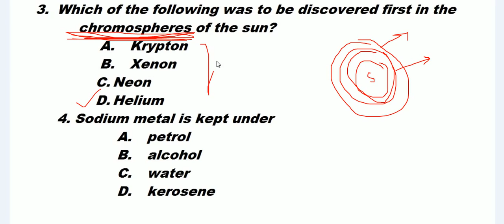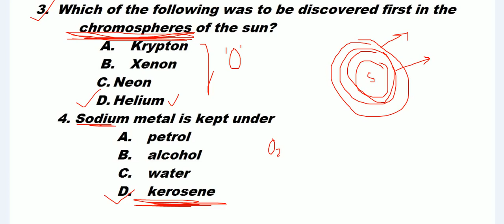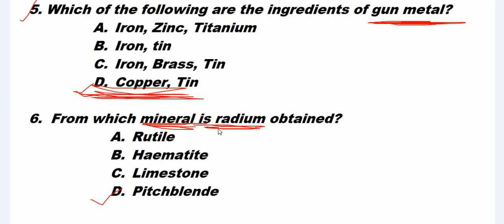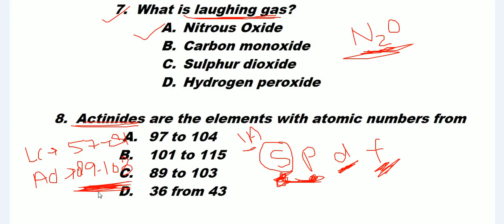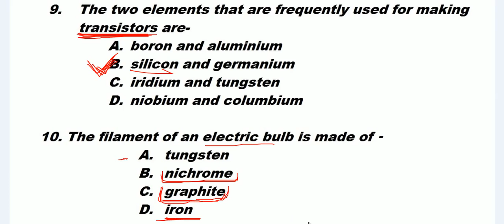science quiz-4 / general knowledge /gk of science for ssc